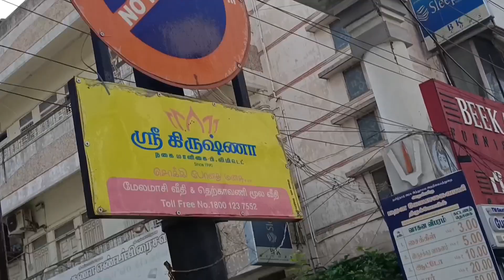Kalakal Dolo cotton, Jute cotton & Pasmina Cotton joint saree collection